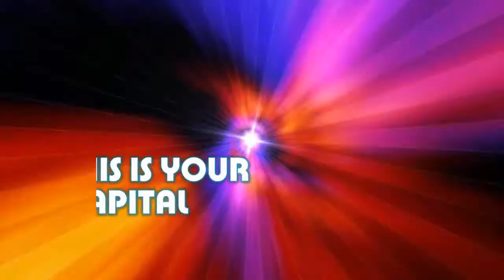MAM TV Online - This Is Your Dawah Capital